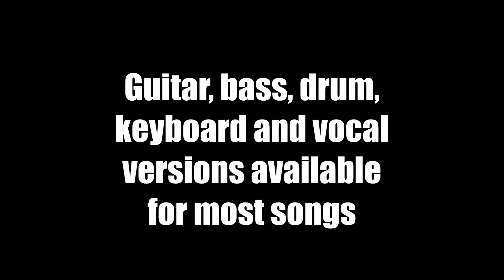Jammit ipad iphone app Steve Lukather Video Don't Say It's Over "learn to sing"